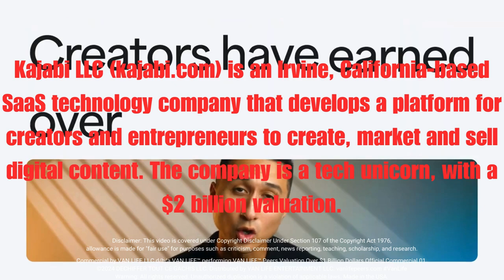VAN LIFE™ Peers Valuation Over $1 Billion Dollars | Official Commercial 01 vanlifepeers.com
✅ Film/Television agreements
✅ "Free" advertisements/subscriptions

Credit: Kajabi @kajabiapp